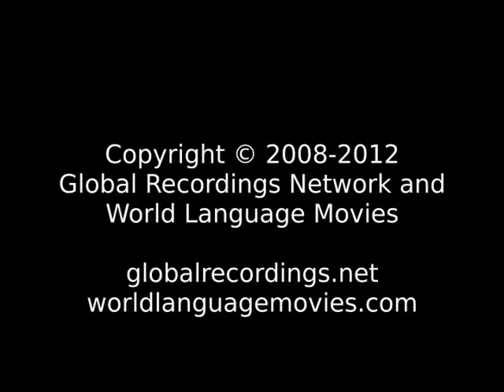Good News Lama: Kante People/Language Movie Trailer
This is: Good News Lama: Kante People/Language Movie Trailer c64170 [c64170t]

Other names for this language are: Kante

This language is spoken in: Benin (Bénin); Togo

This language is spoken by: Lama; Lama Lamba; Lamba; Losso